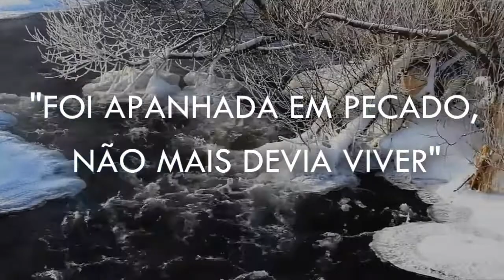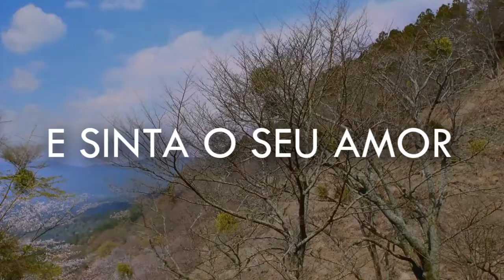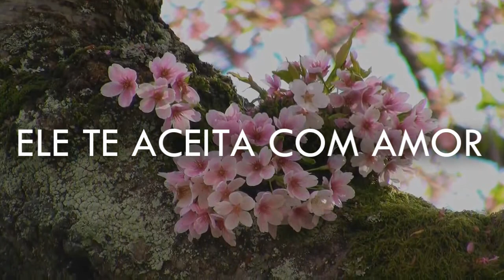Ele Aceita com Amor | Trio Ônix (Vídeo Letra)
Disponível nas plataformas digitais:
Letra: ELE ACEITA COM AMOR

Foi apanhada em pecado
Não mais devia viver
Todos ali afirmavam
Sim ela deve morrer

Mas o perdão foi mais forte
Por ela intercedeu
Ninguém pôde ali condená-la
Pois o amor venceu

Venha entregue-se a cristo
Jogue-se aos pés do senhor
Jamais irá condená-lo
Ele te aceita com amor
Ele aceita com amor

A vida pode ter falhas
Feridas culpa e dor
Mas não rejeite a graça
E sinta o seu amor
Sinta o seu amor

Trio Ônix - CD Foi por Amor